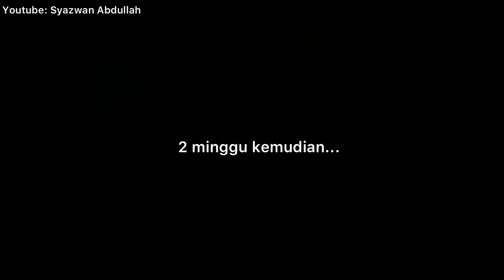Kisah Sedih Menyayat Hati - Dosa Seorang Kakak